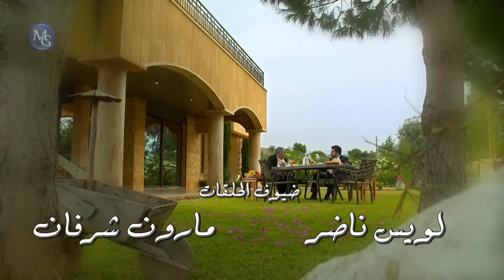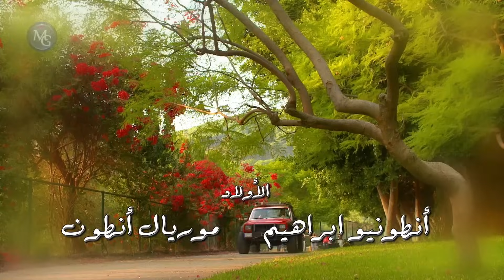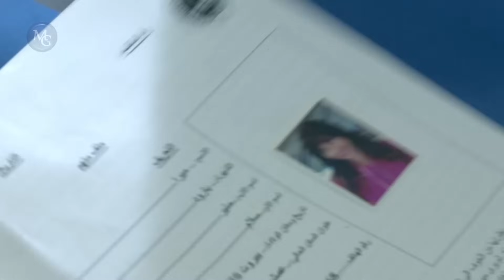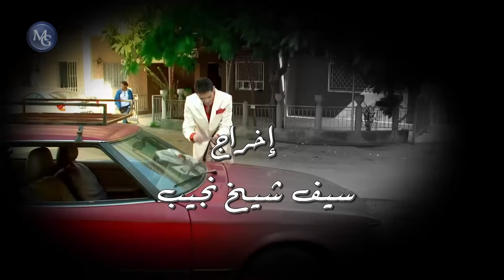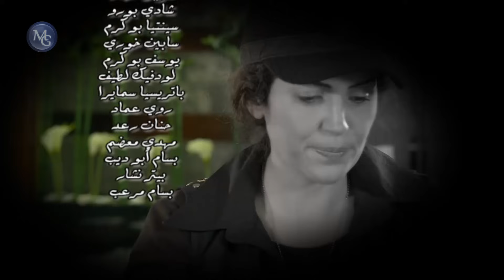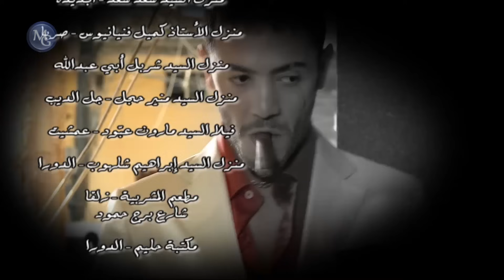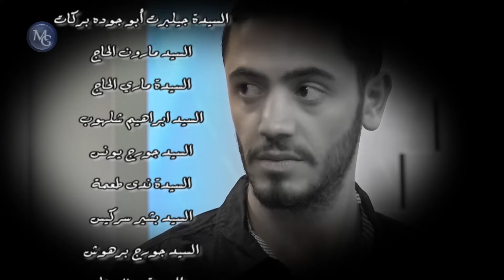Habib Mira EP 3 | مسلسل حبيب ميرا الحلقة 3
يروي مسلسل حبيب ميرا قصة ميرا بارود وهي فتاة جميلة في منتصف العشرينات من العمر وهي ابنة الدبلوماسي والمليونير الكبير منير بارود

الا ان ميرا تعاني من  مرض السرقة الدائمة، ما يدفع والدها بعد إستنفاده كافة الوسائل، الى اللجوء الى مساعدة الشرطة. يكلّف التحري حبيب العيلة بملاحقتها وكشفها في الجرم المشهود، غير ان ذكاء وحنكة ميرا يوقعان حبيب في مشاكل ومواقف مثيرة. ويبدأ الصراع بين القانون الذي يمثّله حبيب والجريمة ‘الكوميدية’ التي تمثّلها ميرا لينتهي بقصة حب تقلب الأدوار بينهما.

المسلسل من بطولة داليدا خليل وزياد برجي، بالاشتراك مع بيار شمعون، بيار جامجيان، رانيا عيسى، جنيد زين الدين، وإيفون معلوف، كتبته كلوتيلدا صليبا، وأخرجه سيف شيخ نجيب وأنتجته مروى غروب